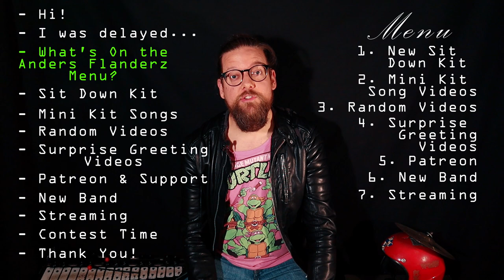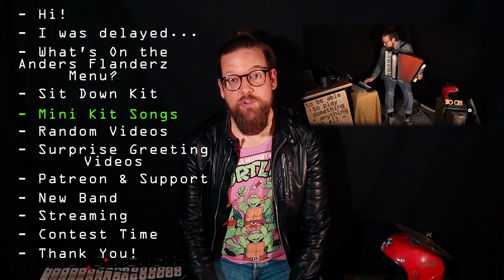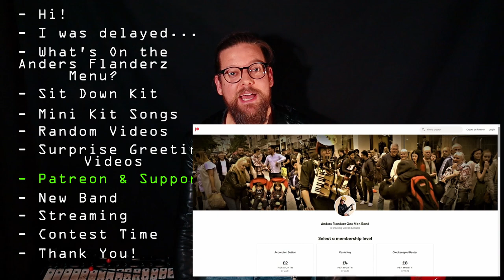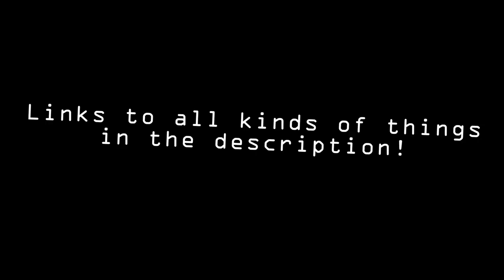THE BIG ANDERS FLANDERZ MENU 2022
Watching the whole thing gives you a great picture of what's on the big Flanderz Menu for the next months to come! This is IT folks, this is the fresh new start of many great things to come. I need your input people, let me know in the comments what YOU would want as a Patron, or just in general what you would wish to see here on the channel. / Anders Flanderz
Support Anders Flanderz One Man Band:
SWISH ►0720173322 (OBS! Ring/sms:a inte - jag kan inte se det, skicka email eller DM istället, tack!)